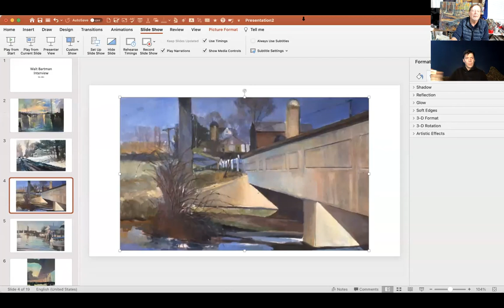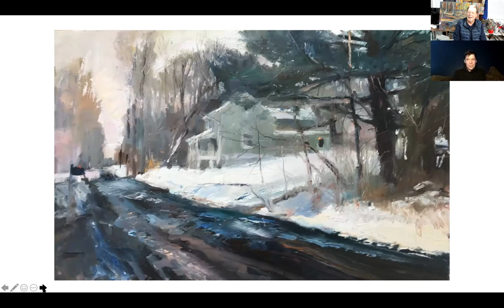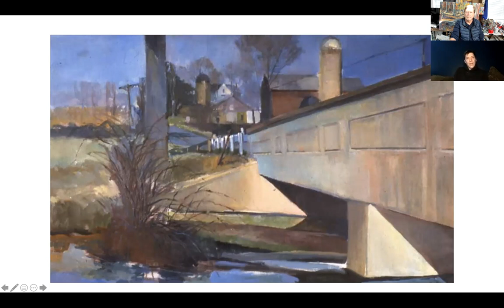WALT BARTMAN INTERVIEW Feb 2021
Get to know the instructors of the Yellow Barn Studio, Glen Echo, Maryland. This interview is about Gavin Glakas, one of the most popular instructors of the Yellow Barn Studio. Consider taking his class at yellowbarnstudio.com